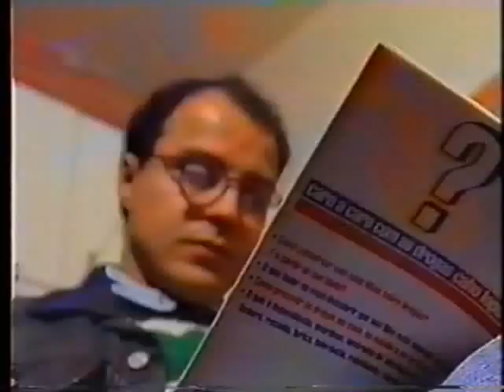Caho Lopes - Entrevista JN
Entrevista de Caho Lopes, idealizador do Projeto Cara Limpa, ao Jornal Nacional, em 20 de junho de 1997.